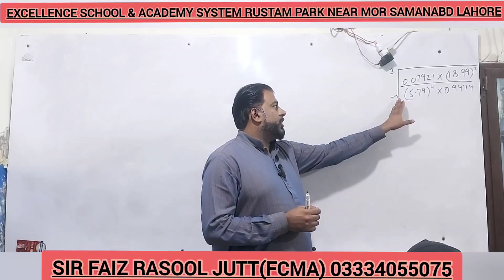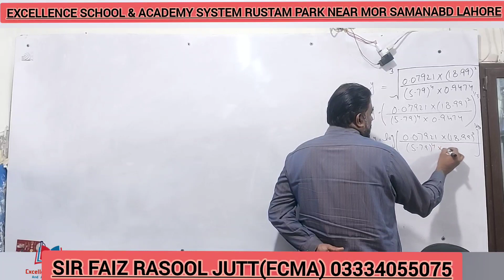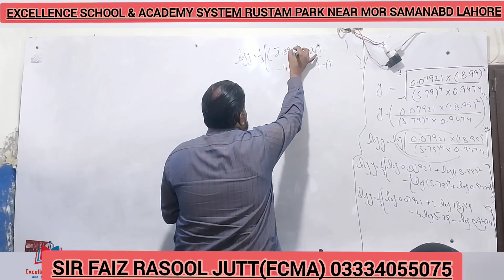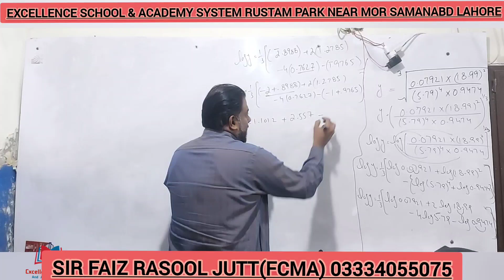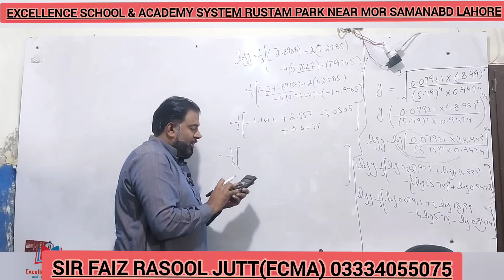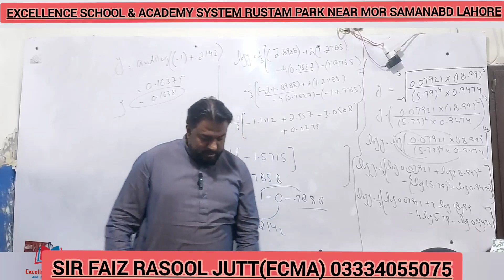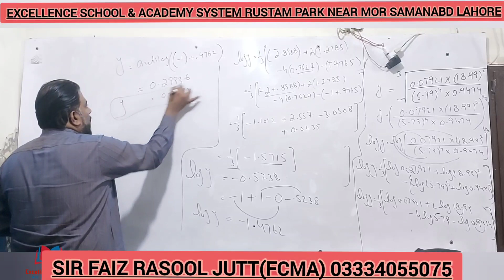9TH SCI CH # 3.4 AND ARTS CH # 6.5 ||LOGRITHAM MASTER QUESTION|| EXCELLENCE SCHOOL & ACADMEY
Excellence School And Academy System

Sir Faiz Rasool Jutt (ACMA)

187/A Insaf Road Rustam Park : 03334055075

Most of the student lose their hope to clear exam because they don't have proper self-study place.

Ab no more worries! Study in the most effective environment with the best of facilities.